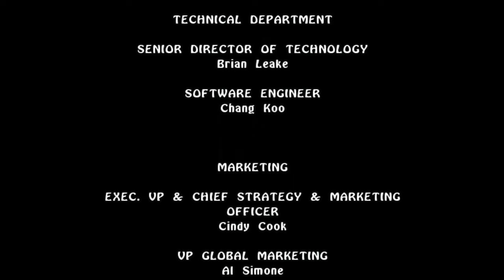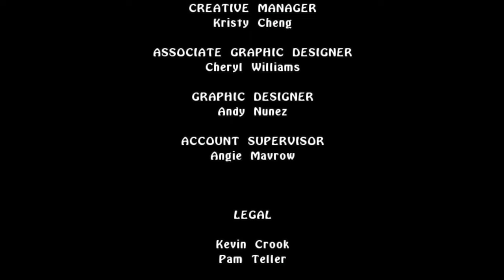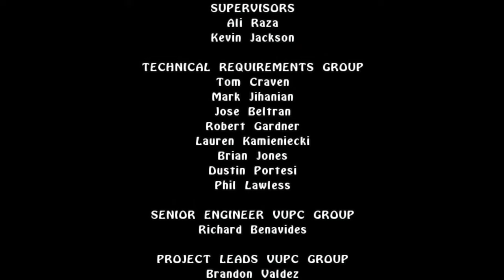The Legend of Spyro: A New Beginning - Part 5 - Taking Care of Cynder